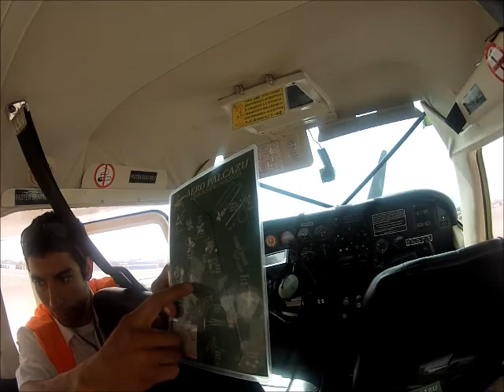BROWNBEARTRIP - Flying over the Nazca Lines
Our flight over the lines.